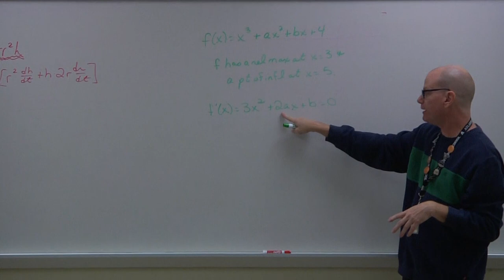Stingray Spotlight: AP Calculus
Video produced by Trevor Kennedy and Justin Ramos